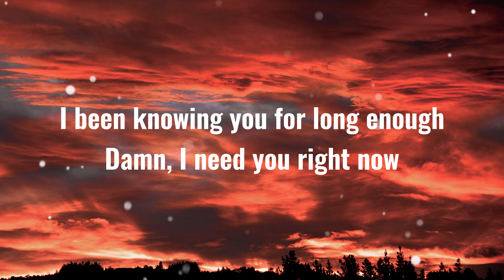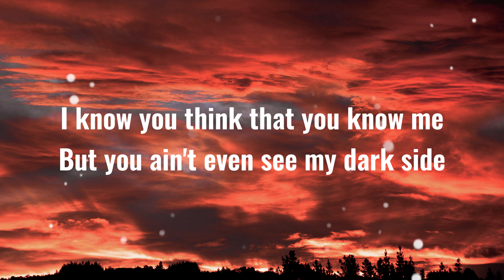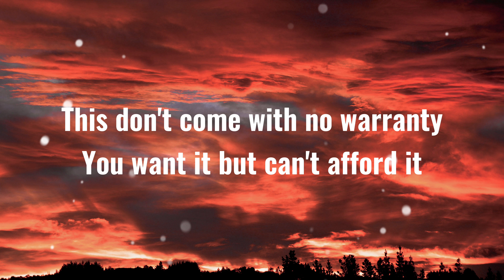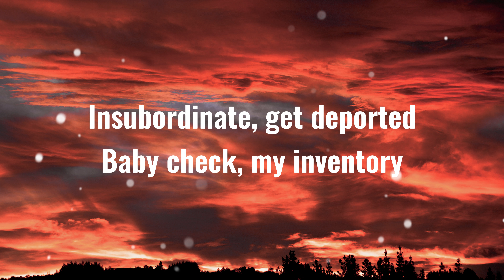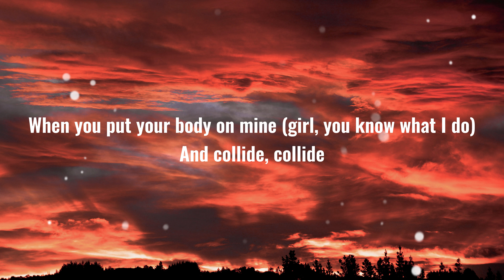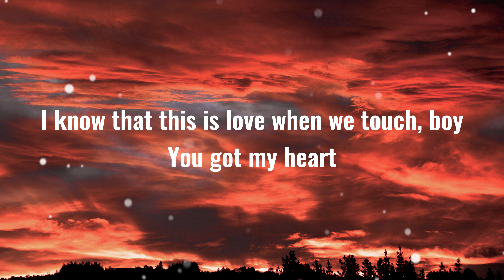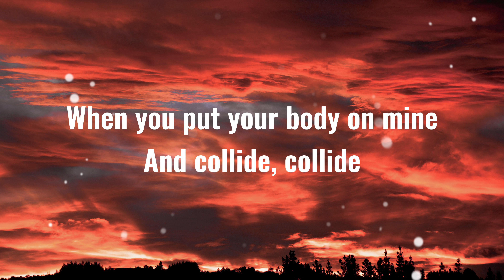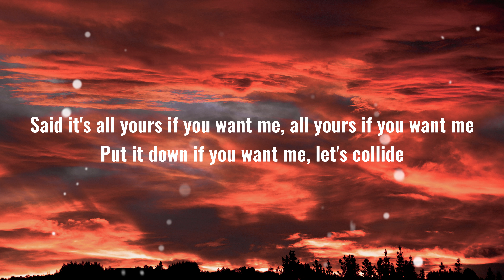Justine Skye - Collide (Lyrics) ft. Tyga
Collide (Lyrics)
Song By: Justine Skye ft. Tyga